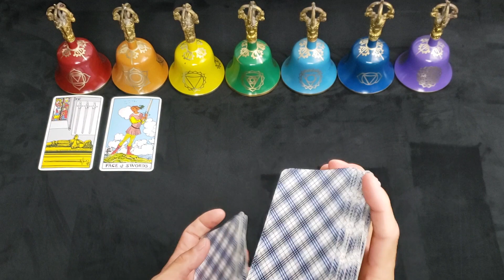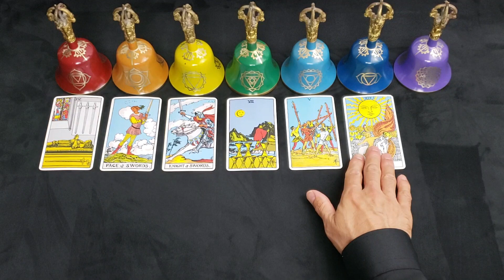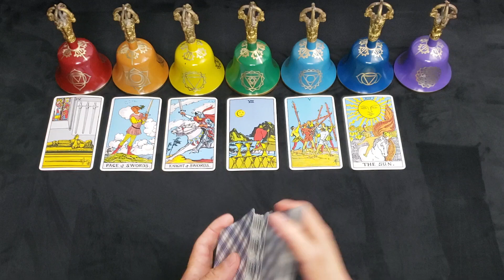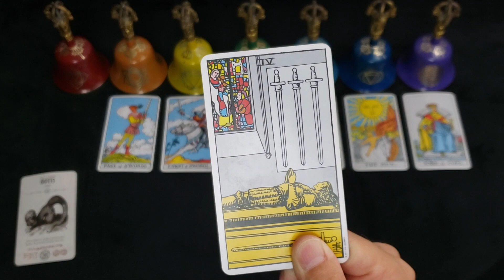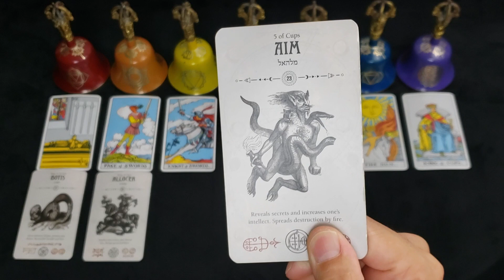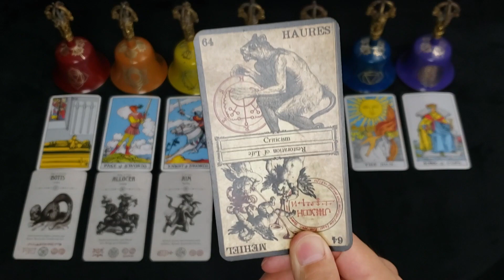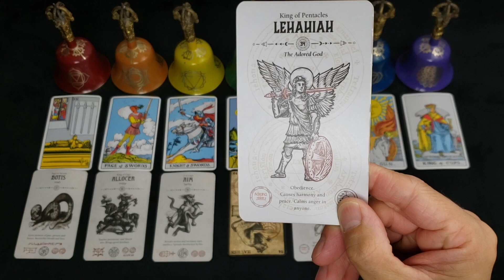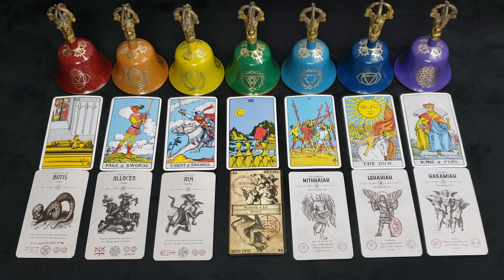LIBRA - JUNE 2022 - "PUBLIC ENEMY #1" - THEY HATE TO SEE YOU WIN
**PODCAST**
*APPLE PODCAST

**MUSIC**
*AMAZON MUSIC

**Created by Travis McHenry**
*Angel Tarot
*Occult Tarot
*Heaven and Hell Tarot